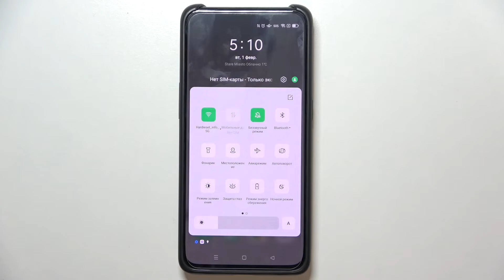Есть ли фонарик в телефоне Oppo Reno 10x Zoom? Как активировать?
Привет, юзеры Oppo Reno 10x Zoom! В этом видеоролике мы обучим вас фонарику на Oppo Reno 10x Zoom. Если вы не знаете как нормально пользоваться фонариком на Oppo Reno 10x Zoom, то сейчас мы поможем вам с фонариком телефона Oppo Reno 10x Zoom и включить или выключить фонарик на Oppo Reno 10x Zoom. Установка фонарика в телефон Oppo Reno 10x Zoom.

Как включить фонарик на Oppo Reno 10x Zoom? Как выключить фонарик на Oppo Reno 10x Zoom? Где найти фонарик на Oppo Reno 10x Zoom? Как работает фонарик на Oppo Reno 10x Zoom? Как посветить Oppo Reno 10x Zoom?